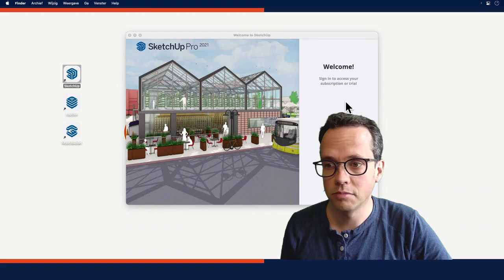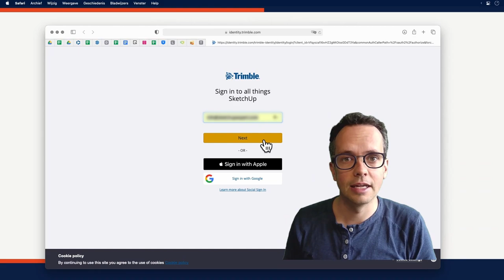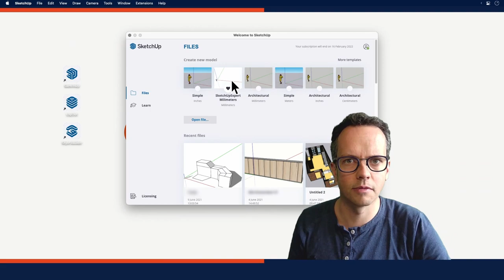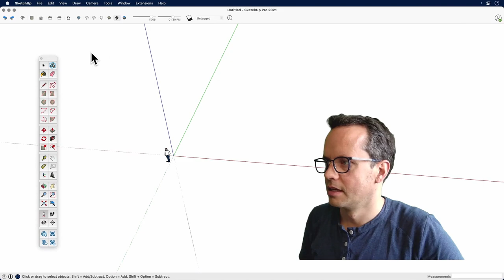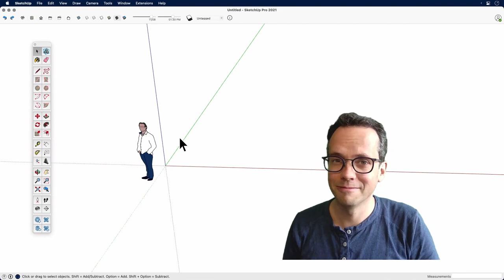SketchUp hulpvideo 1 | SketchUp opstarten op een Mac - SketchExpert.com